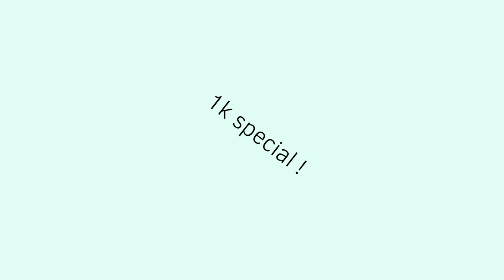UNTOUCHABLE ★ ANIMATION ★ 1K???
OH MY GOD 1K ?
HELP SJSKJBSKJHBSKJ THANK YOU THANK YOU THANK YOU SO MUCH I CUKHSKJSHKJSHBKJ
IM SCREAMING OH MY GOD

characters feutured
exo/exotic
blake
hikari